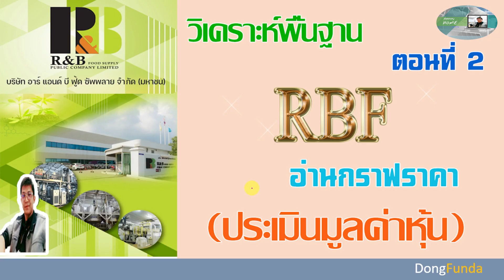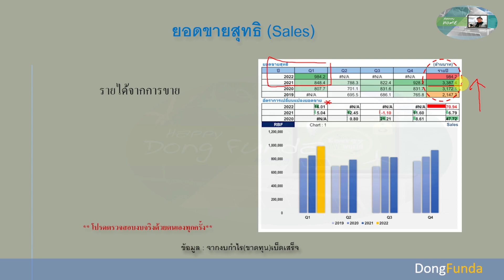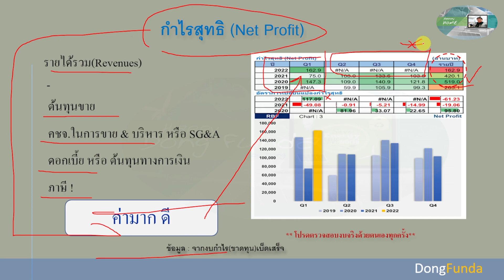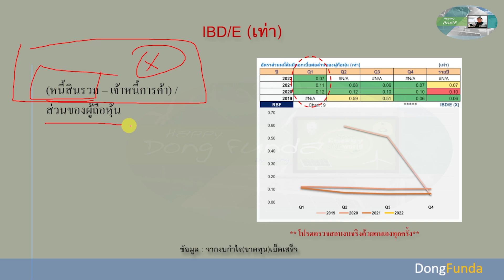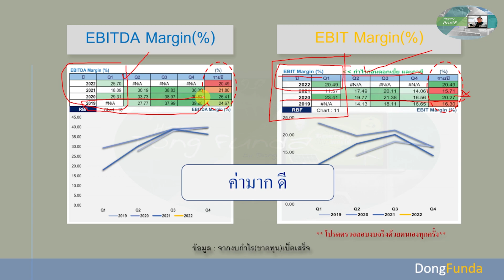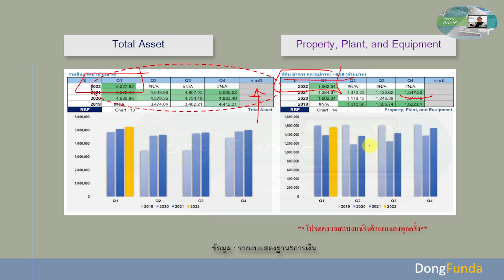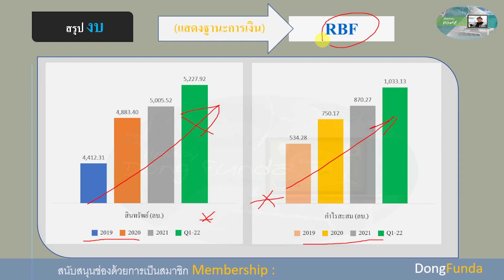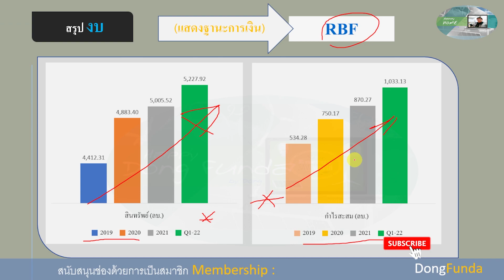หุ้น RBF วิเคราะห์พื้นฐาน อ่านกราฟราคา และประเมินมูลค่าหุ้น [ลงทุนพื้นฐาน] ตอนที่ 2 | EP - 68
** ปรับสปีด 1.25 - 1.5x เพื่อให้กระชับ **

** ส่ง Email มาขอไฟล์ งบการเงิน และไฟล์ Presentation PowerPoint นำเสนอ เพื่อสามารถนำไปวิเคราะห์ต่อได้ ด้วยตนเองครับ
ส่งมาขอได้ที่ Email หรือ Inbox Message ใน Facebook เพจได้เลยนะครับ **

CH-1 : Intro, แนะนำบริษัท และโครงสร้างรายได้ของบริษัท

CH-2 : Financial งบการเงิน (กำไร, ฐานะ, กระแสเงินสด)

CH-3 : Cash Flow, Industry and Summary
https://

[ พร้อมงบการเงินย้อนหลังในอดีต ฉบับเต็มปี 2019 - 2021 และล่าสุด Q1 - 2022]

ช่องทางการรับชม // ฝากติดตามทีนะครับ